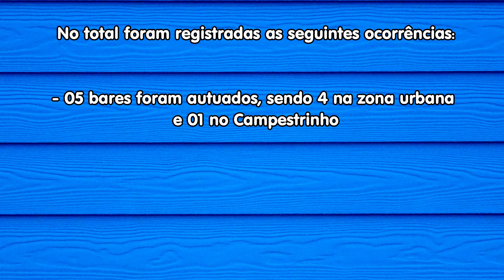Órgãos de segurança reforçam fiscalização em bares e eventos irregulares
Durante o final de semana foi intensificada a fiscalização em Andradas com operações na cidade e na zona rural para combater ações que são contrárias ao decreto municipal e que colocam em risco a população por causa da pandemia. Cinco bares foram autuados por estarem desrespeitando o horário de funcionamento. E uma festa foi interrompida com atuação do proprietário.